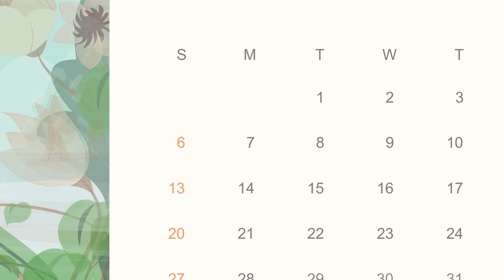भूतिया बच्चों का आतंक | Bhutiya Bachchon Ka Aatank | Hindi Kahaniyan | ABUNDANCE HORROR TV